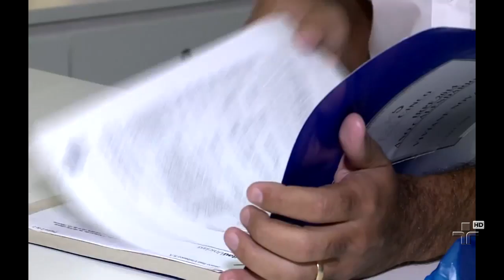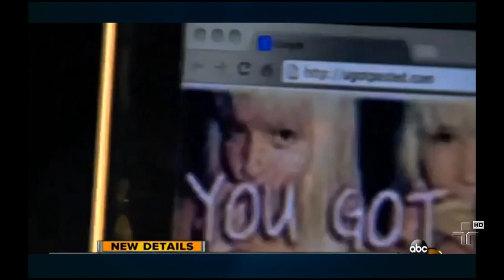Jornal da Cultura | 04/02/2015 | Bloco 2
Prefeitura de SP e secretaria de segurança pública anunciaram parceria para combater o tráfico de drogas na região da cracolândia